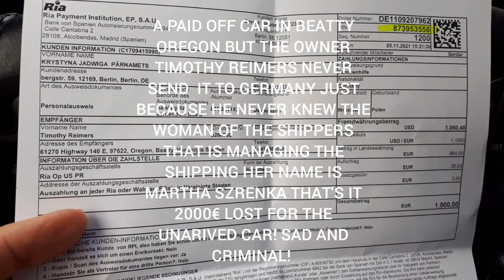My PAID OFF CAR FROM BEATTY OREGON NEVER SHIPPED TO ME, WHY? TIMOTHY REIMERS